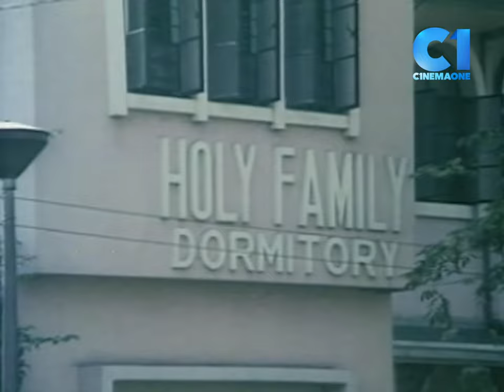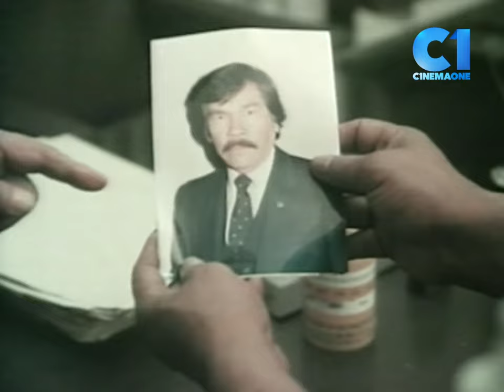‘Praybet Depektib Akademi ’ FULL MOVIE Part 4 | Chiquito, Pia Moran, Panchito | Cinema One